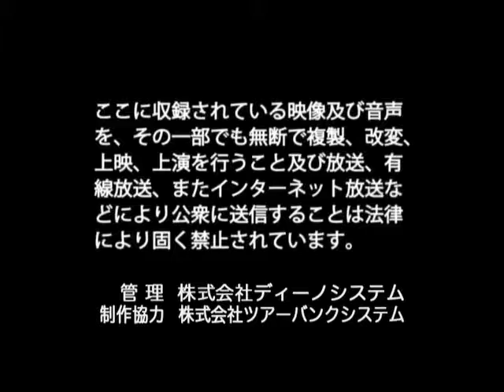NSGグループ 池田 弘 / 日本の社長.tv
～自身に携わる人々のことを第一に考える～
人々の幸福と豊かさを実現するために、社会のニーズに合った事業の可能性を追求し、地域社会・国家・国際社会の発展に寄与する【NSGグループ】。神社の跡取りとして育ち、自然と定まった教育事業での起業の道。己の役目を果さんと、全力で突き進む賢人の姿を追う。